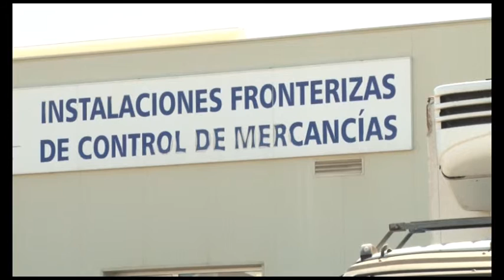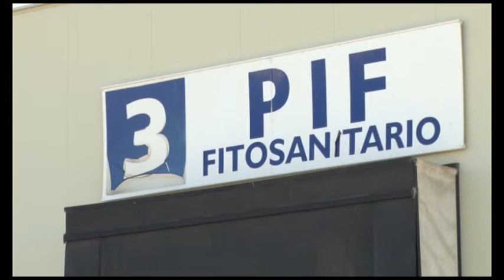Fuerteventura está preparada para ser el primer puerto de recalada de buques de un país tercero